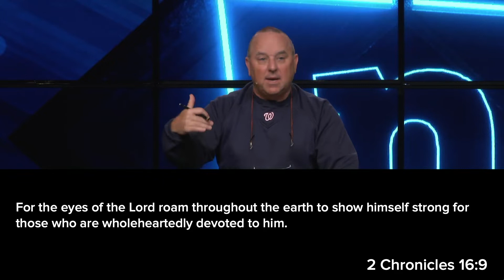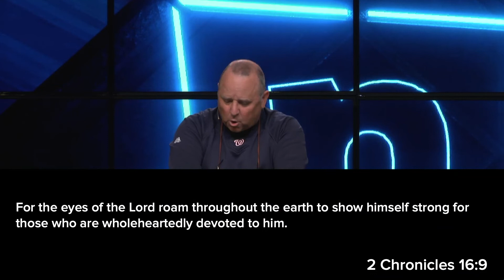What's Worth Living For?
We admire super heroes because they have something worth living for. What's something worth living for in your life? Brett shares a message of hope and encouragement to find something (or someone...Jesus) important enough to live for everyday.